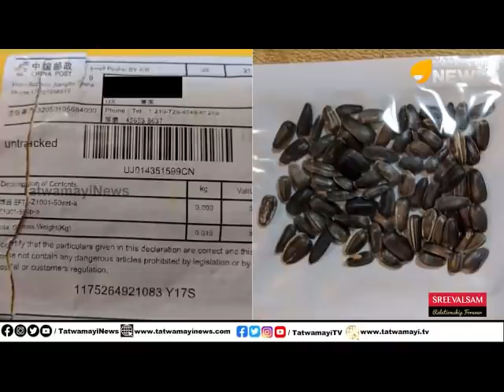ചൈനയുടെ അജ്ഞാത വിത്തുകള്‍.. പുതിയ ജൈവായുധം മുളയിലേ നുള്ളാൻ ഒരുങ്ങി ട്രംപ്..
ചൈനയുടെ അജ്ഞാത വിത്തുകള്‍.. പുതിയ ജൈവായുധം മുളയിലേ നുള്ളാൻ ഒരുങ്ങി ട്രംപ്.. യുഎസിലെ ഓരോ പ്രദേശത്തെയും തനതു വിളകളെ പോലും നശിപ്പിക്കാന്‍ പോന്നതാകാം ഇവ.